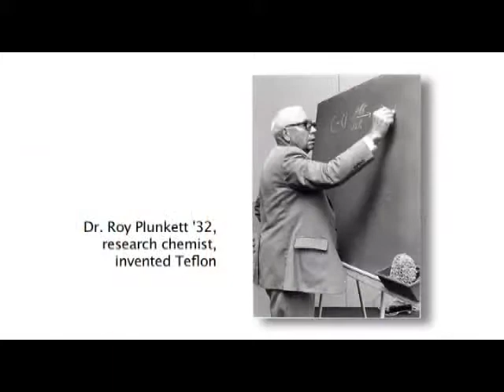Manchester University Students First! College of Pharmacy: From the Archives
Manchester has long been a leader in preparing science students for medical school, other professional schools or research careers. Manchester is elevating that great reputation by opening northern Indiana's first school of pharmacy in August 2012. With its four-year doctoral degree, Manchester joins Purdue and Butler universities as one of only three schools of pharmacy in the state.